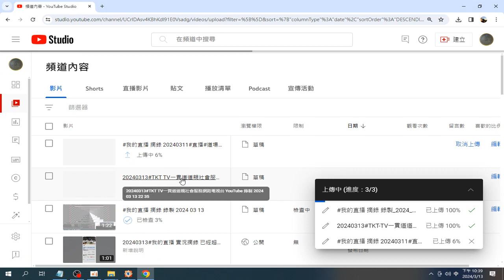20240313#TKT-TV一貫道道親社會服務網路電視台 YouTube 錄製 2024 03 13#tkttv#ikt#tao#dao